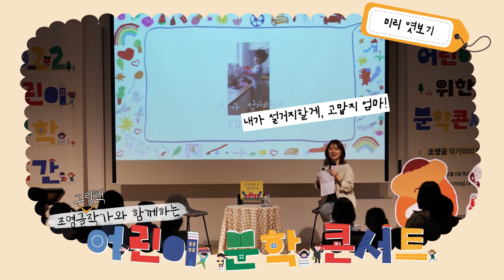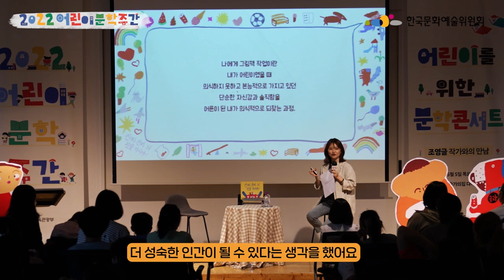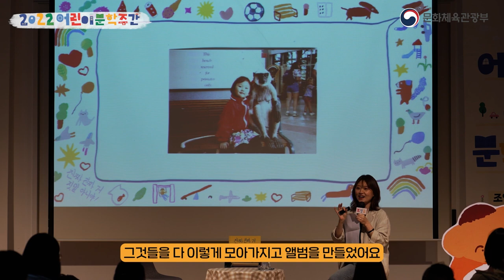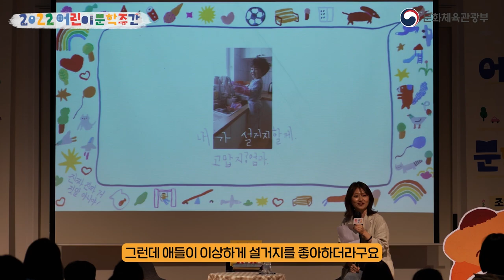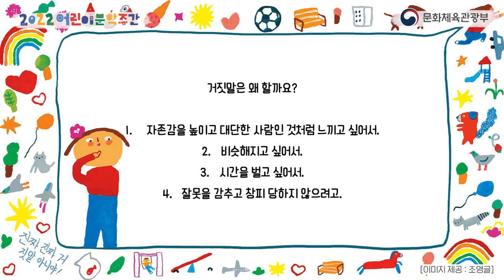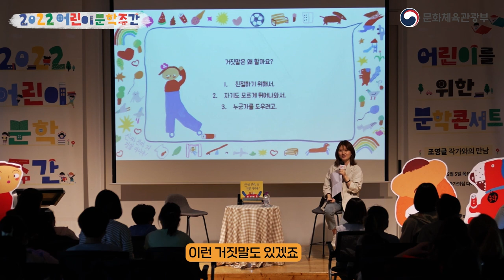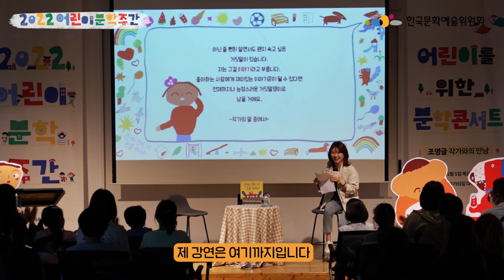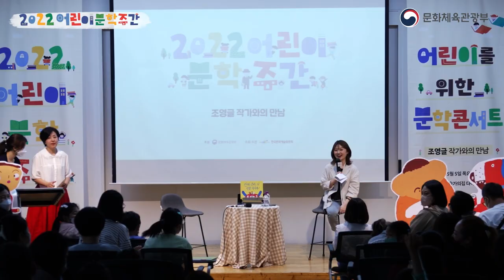[2022 어린이 문학주간] 그림책 작가 조영글과 어린이의 만남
[2022 어린이 문학주간] 특별 기획 프로그램
어린이를 위한 문학콘서트 ‘조영글‘ 작가와의 만남

내가 읽고 본 책의 작가를 직접 만나고 함께 이야기하는 시간으로
문학을 통해 다양하고 넓은 눈높이로 세상을 바라볼 수 있도록 하고자 준비한
어린이를 위한 문학콘서트!

문학나눔 도서보급사업 2021년도 선정작.
「진짜 진짜 거짓말 아니야!」의 조영글 그림책 작가와 어린이들이 함께한 시간!
물음표와 웃음이 가득한 생생한 그날의 현장을 영상으로 만나보세요.

저서 「안녕, 나의 스웨터」, 「진짜 진짜 거짓말 아니야!」, 「김철수빵」 외
2021년도 3차 문학나눔 도서보급사업 "아동·청소년 분야" 도서 선정

한국문화예술위원회는 국내에서 발간되는 우수 문학 도서를 선정·보급함으로써 문학 창작 여건 활성화를 견인하고, 국민의 문학 향유·체험 기회 확대 및 삶의 질을 제고하고자 합니다.

0:00 프리뷰
0:16 조영글 작가 소개
0:28 “심각하지 않아서 어른스러운 내 직업”
1:49 다섯 살, 나의 첫 캐릭터 “빨간 잠바”
3:42 “사랑은 잘 모르지만 연애는 좋아해”
4:10 “거짓말은 왜 할까요?”
5:21 그래서, 『진짜 진짜 거짓말이 아니야』
6:05 [Q&A] 작가님, 궁금한 게 있어요!
8:20 어린이들에게 하고 싶은 이야기

어린이날 100주년 기념 [2022 어린이 문학주간]
일정 : 2022년 4월 30일(토) ~ 5월 31일(화)
장소 : 천도교 중앙대교당 및 전국 지역 문학관, 지역서점, 도서관 등
후원 : 문화체육관광부
주최, 주관 : 한국문화예술위원회